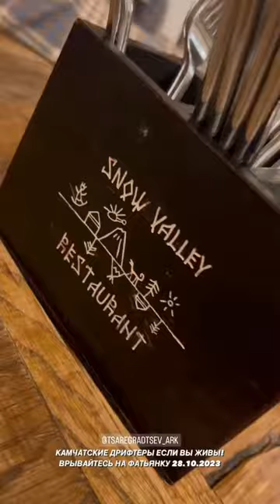Алексей Козлов (Instagram stories от 21.10.23)